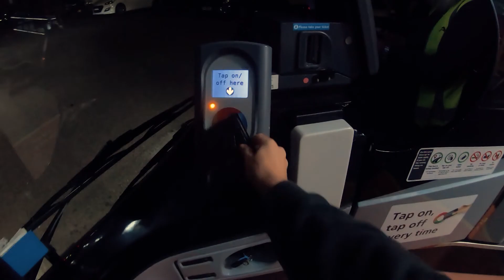2 DAYS IN BYRON BAY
Sunday Morning morning 6am flight from Sydney-Brisbane, at 7:30 Caleb picks me up and then we spend the next two days on Byron Bay doing as much as possible with the incredible weather.

Laps around the sun - Ziggy Alberts